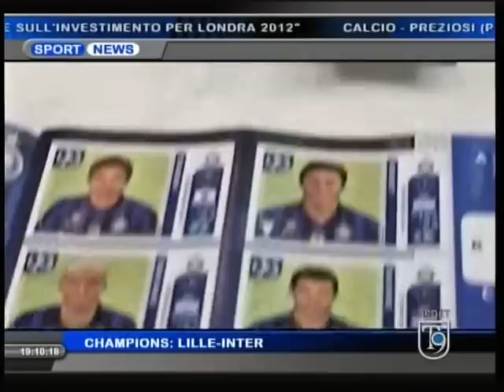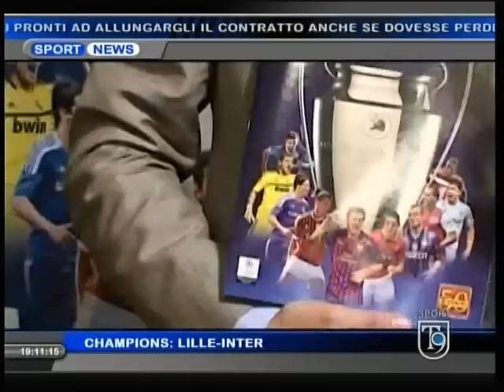TG T9 INFO: PANINI, COLLEZIONISMO DA CHAMPIONS LEAGUE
T9 Info - Gianluca Meola